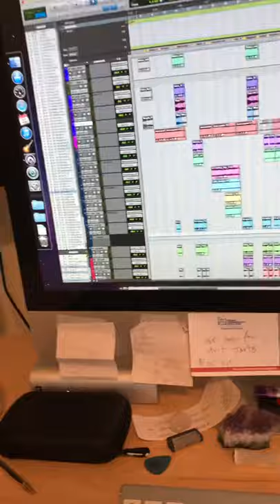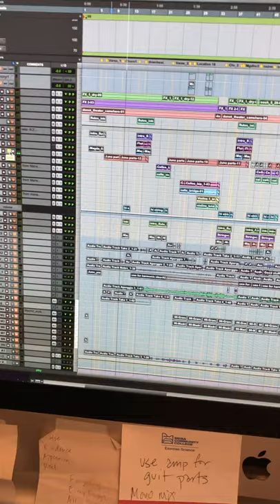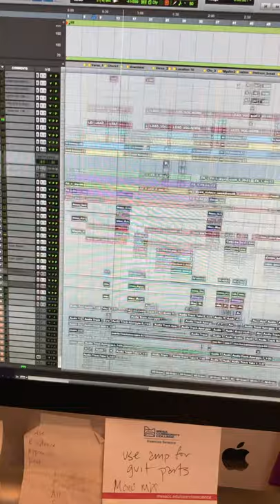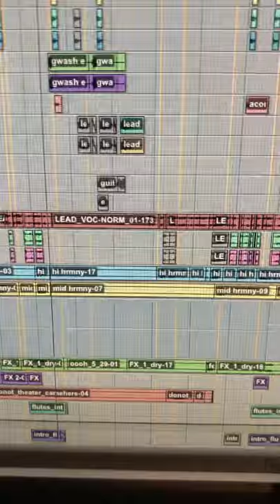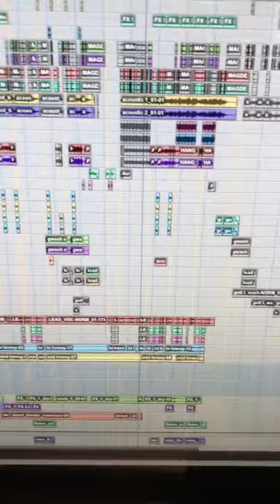Magdalena- Behind the Music with Producer Monica Page Subia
Curious how the music is made? In this video producer/engineer/mixer Monica Page Subia takes us through her process, introduces us to her non-physical colleagues, and discusses what Mary Magdalene means to her.
"Magdalena" released today on Mary Magdalene's Feast Day. as well as all the streaming and download services you can imagine.